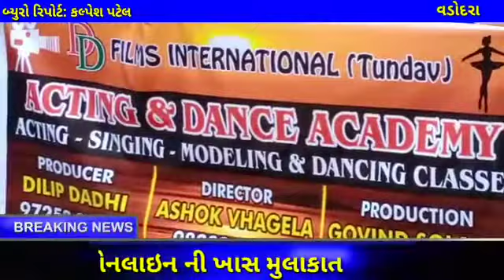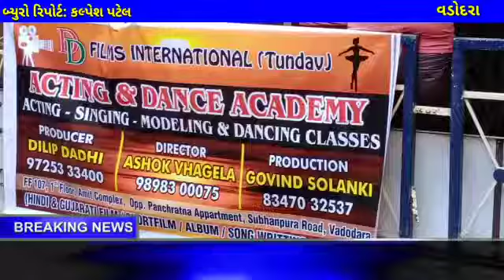NEWS ONLINE VADODRA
" તું નહિ તો હું નહીં" ગુજરાતી ફિલમનું આજે વડોદરા ખાતે નવોદિત કલાકારો ને ચાન્સ મળે તે હેતુ થી ઓડિશન યોજાયું .જેમાં ડી ડી ફિલમસ ટૂંડાવ ના માલિક અને નિર્માતા દિલીપ દાઢી સાથે પ્રિયંકા દવે, આ ફિલ્મ ના રાઇટર અને દિગ્દર્શક અશોક વાઘેલા ,પ્રોડક્શન હેડ ગોવિદ સોલંકીએ ગુજરાત ભરથી આવેલા કલાકારો નું ઓડિશન લીધું હતું સાથે નવીન ડી ડી ઇન્ટરનેશનલ કલાસીસ નું ઉદ્ઘાટન કરવામાં આવ્યું હતું.